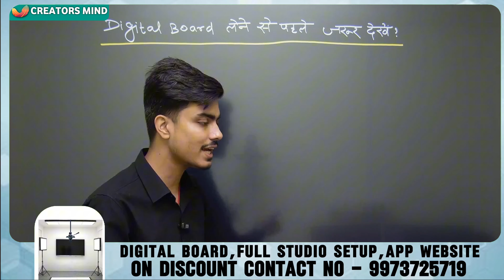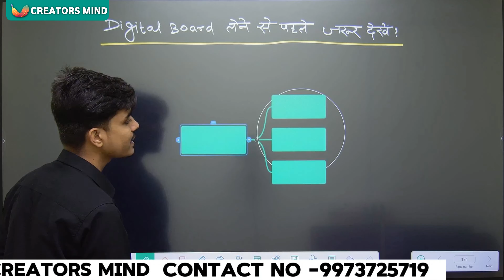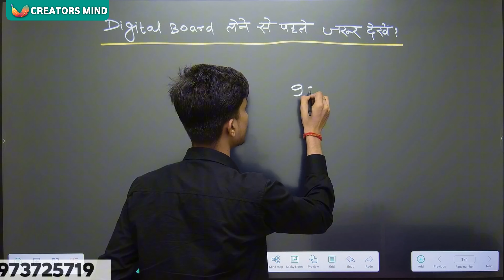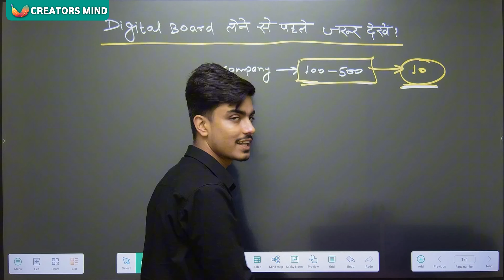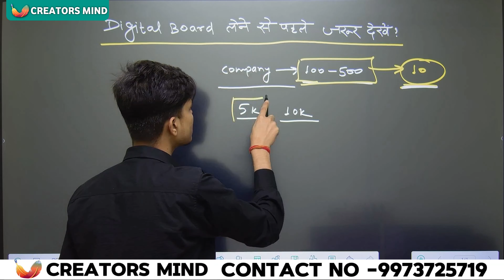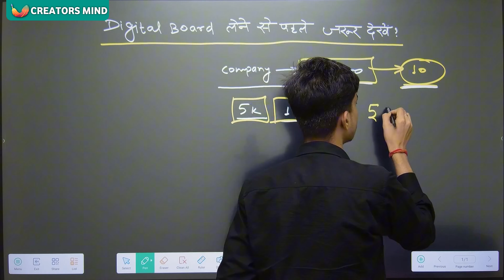Digital Board लेने से पहले जरूर देखें ? | Digital Board Price in india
✅ App Development
✅ Website Development
✅ PDF/PPT Designer
✅ Thumbnail Designer
✅ Social Media Management
✅ Growth Partner
✅ R & D Team
✅ Calling Team
✅ Digital Marketing
✅ Content Writer
✅ Technical Team
✅ Graphics Design
✅ Video Editing

🔰how to use smart board for teaching
🔰smart board for teaching
🔰smart board kaise chalaye
🔰digital board for classroom
🔰how to use digital board for teaching
🔰digital board kaise use kare
🔰digital board
🔰smart class kaise chalaye
🔰gandharv vats
🔰how to use smart board in classroom
🔰smart classroom setup
🔰how to use acer smart board
🔰digital board कितना में मिलता हैं ?
🔰smart board
🔰smart board price
🔰digital board price
🔰how to use smart board
🔰acer smart board for teaching
🔰benchmark digital board
🔰best ptz camera 2024
🔰maxhub smart board price in india
🔰teaching board digital
🔰best digital board for online teaching
🔰digital classroom setup
🔰how to connect smart board with mobile
🔰interactive board for classroom
🔰smart board for teaching price in india
🔰smartboard for classroom
🔰study app kaise banaye
🔰acer smart Board
🔰best smart board for teaching
🔰digital board kitne ka aata hai
🔰how to connect laptop to smart board
🔰how to use interactive panel board
🔰how to use smart board for teaching in...
🔰sabse sasta digital board
🔰school smart board
🔰smart board tutorial for teachers
🔰teaching studio setup
🔰4k ptz camera
🔰best camera for online teaching
🔰 creators mind review
🔰 creators Mind Team
🔰 creators Mind Company
🔰 Gandharv Vats
🔰 creators mind best company